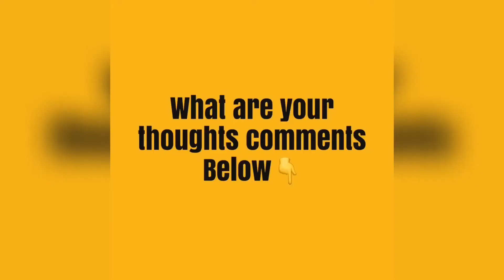10 year old Michigan Boy charged with Assault